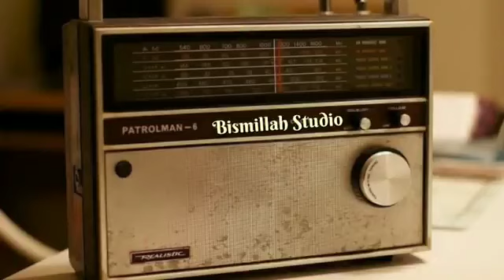Gambus Jadul SuasanaKayak Jaman Dulu